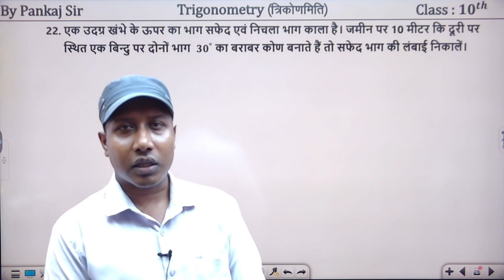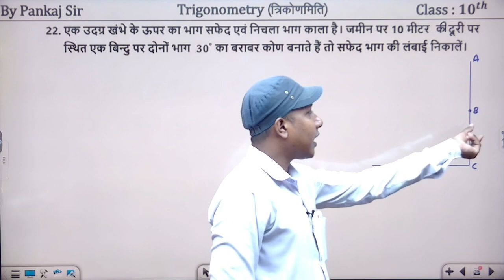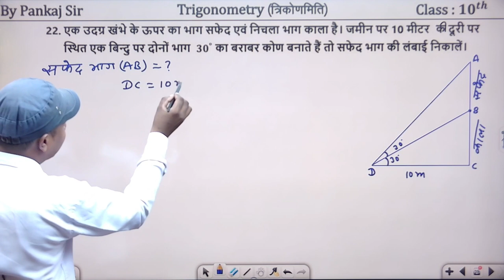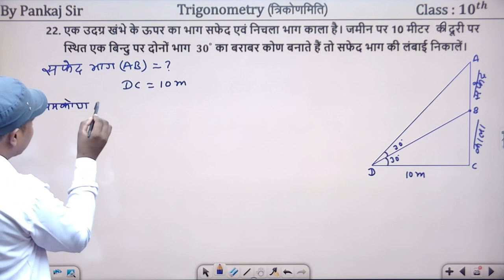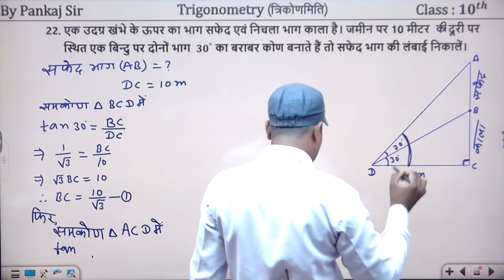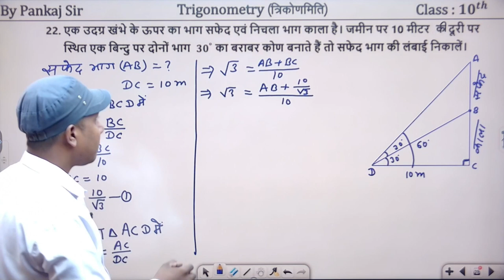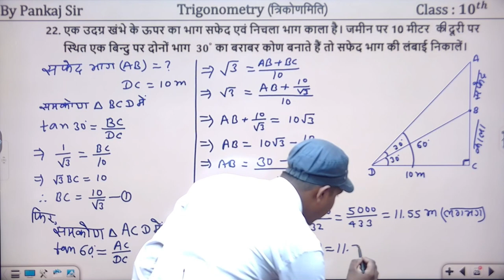Height & Distance | खंभा वाला सवाल | BRIGHT MATHS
Height & Distance
खंभा वाला सवाल